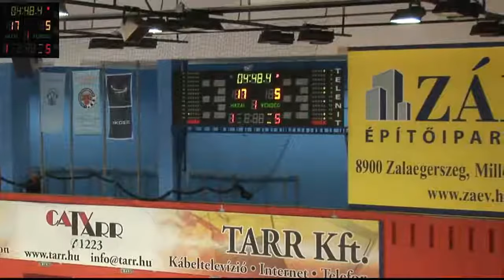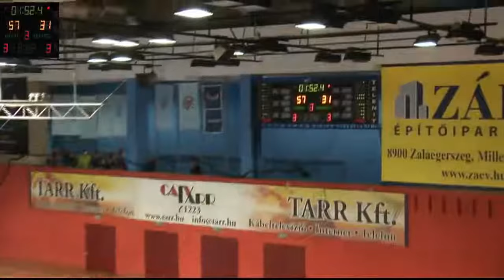SIGI KOIZAR - 16 points 6 rebounds 6 assists +29 efficiency vs MISKOLC (03.11.2017)